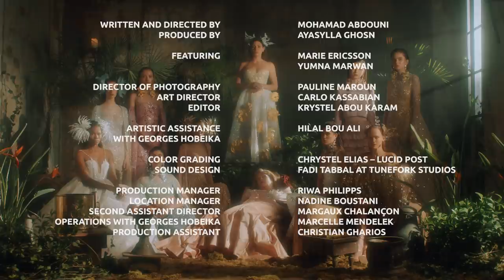GEORGES HOBEIKA Haute Couture Spring Summer 2021 Collection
The Ritual of the Spring Moon

The signs of mysterious rituals commanded by the enchanted glow of the moon on a cool spring night inspire the HobeikaSS21 Haute Couture collection by GeorgesHobeika and Jad Hobeika, as it celebrates the emancipation and empowerment of women. This ode to feminine strength is expressed through an anthology of unique and coveted creations that exquisitely unite the charm of gentleness, the majesty of character, and the panache of sensuality.

Directed by Mohamad Abdouni
Produced by Ayasylla Ghosn

Make up by Bassam Fattouh
Hair by Wassim Morkos /Pace e Luce